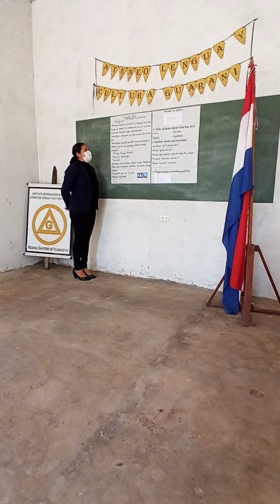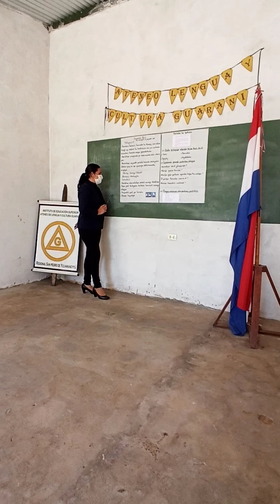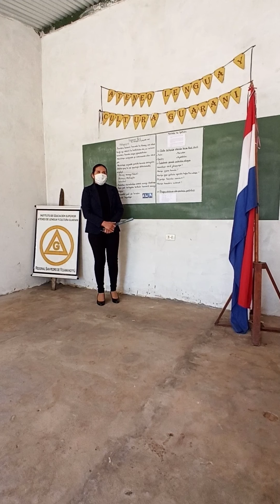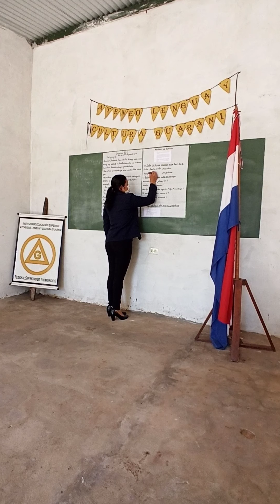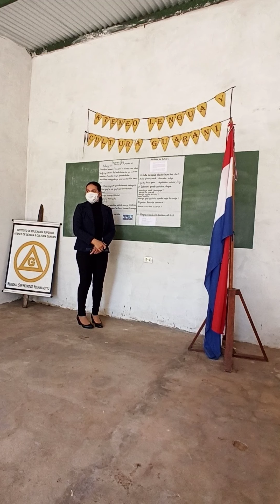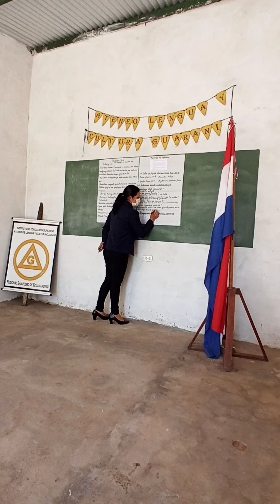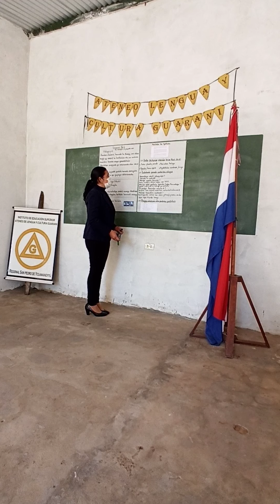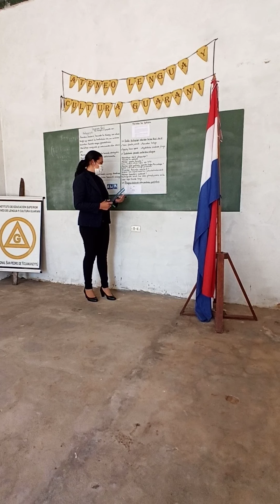I.E.S.Ateneo de Lengua y Cultura Guarani Regional San Pedro de Ycuamandyyu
Apopyrã.Mbo ekuaahararã.Ary 2021